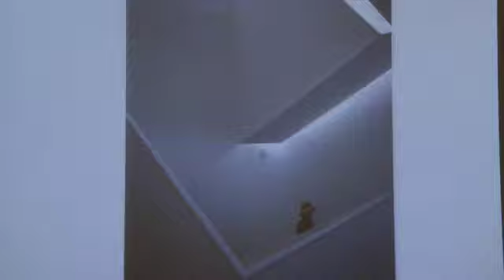Salon | Presentation | Centro de Artes Visuales Fundación Helga de Alvear, Cáceres (Spain)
Helga de Alvear, Collector/Gallerist, Madrid
Luis Mansilla, Architect, Madrid
Harald Falckenberg, Collector and President, Kunstverein Hamburg